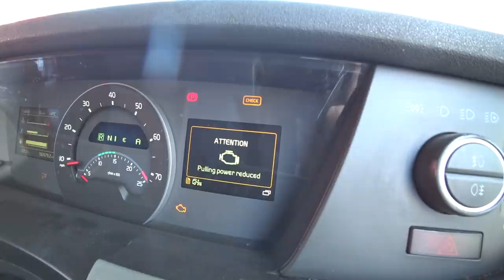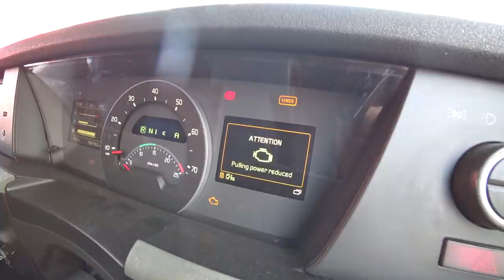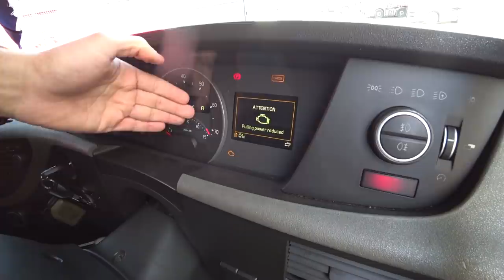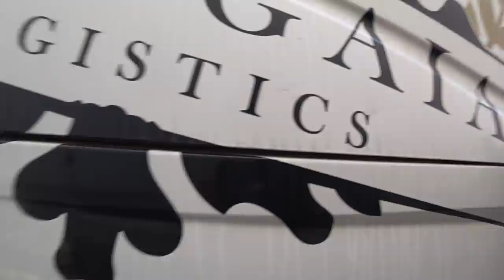Fala sério com esse Caminhão 🤬